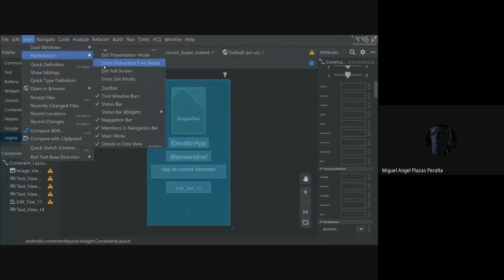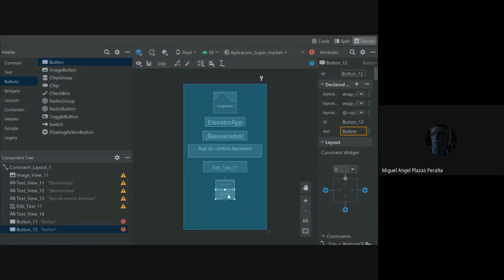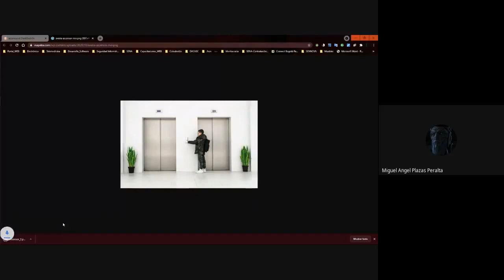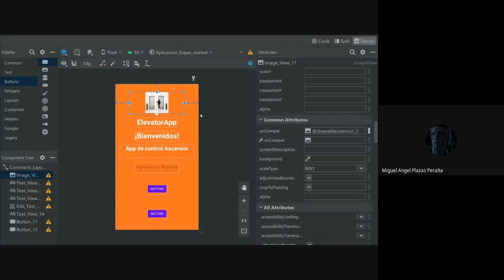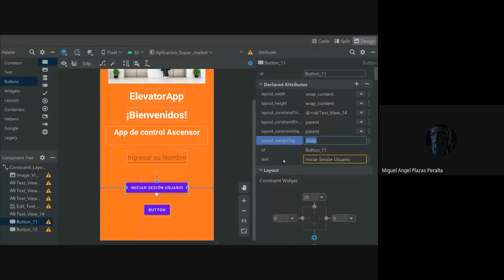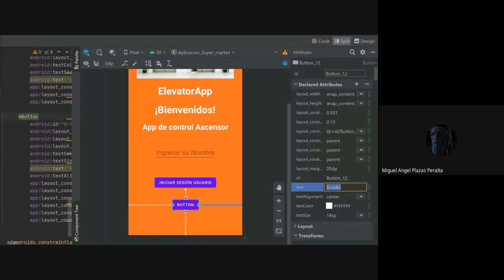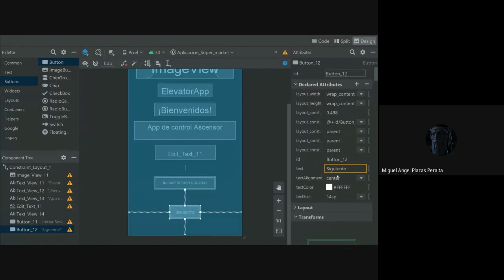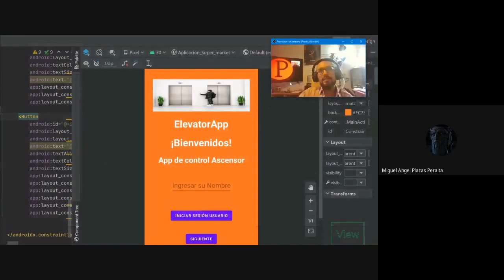Interfaz de Bienvenida al Usuario - Android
Interfaz de Bienvenida al Usuario
Priera Interfaz GUI

Primer Constraint Layout